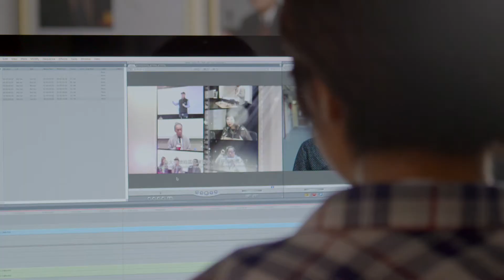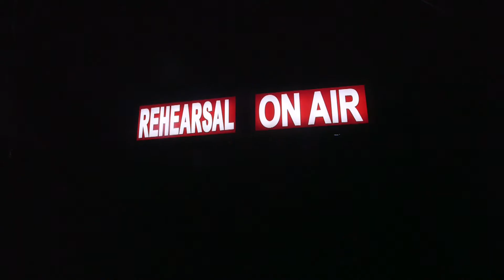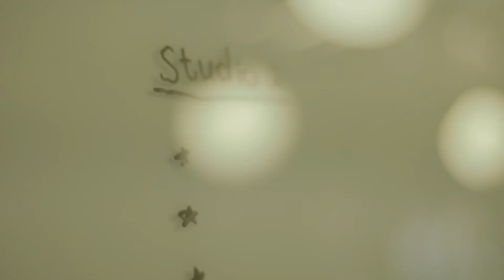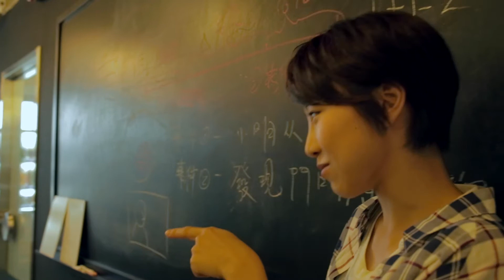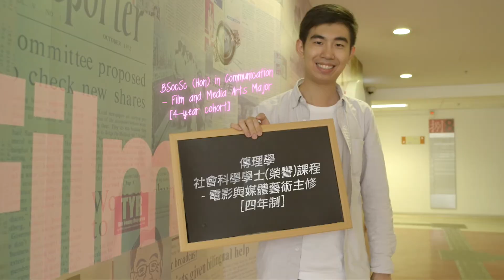電影學院簡介 Academy of Film